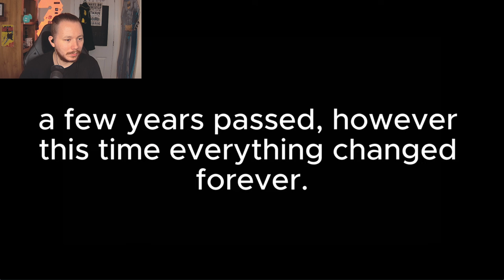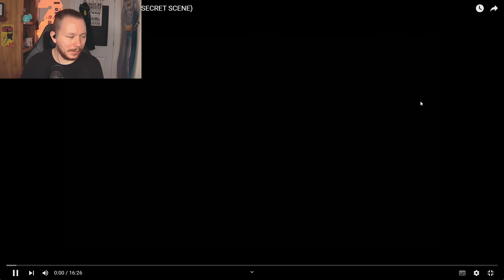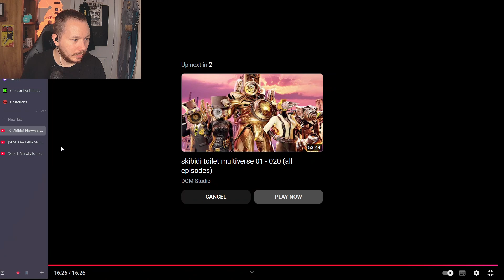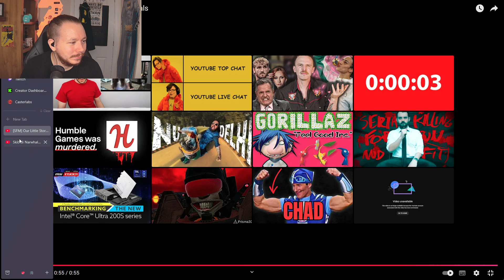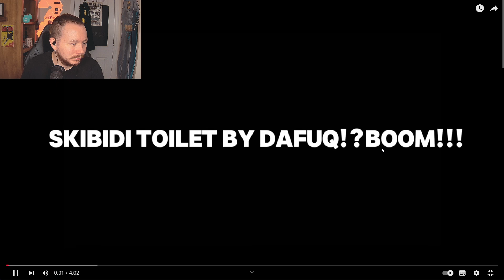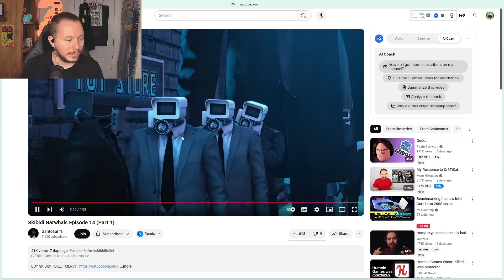Skibidi Toilet, but there are Narwhals!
G-Toilet Comes to rescue the squad.